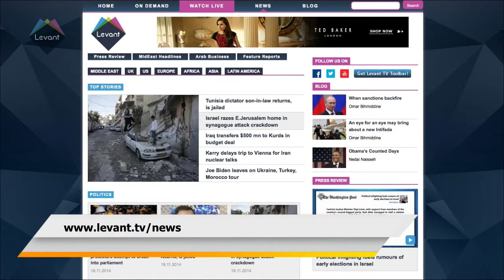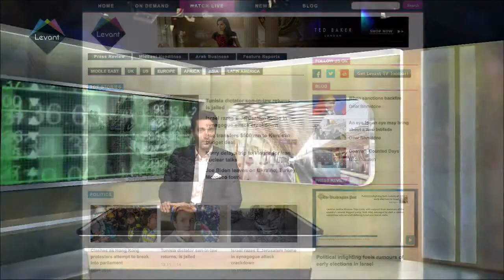Arab Business - Algeria H1 crude, natural gas exports down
Algeria's central bank said crude oil and natural gas exports fell 1.02 percent in the first half of 2014 from a year earlier, causing a 1.37 percent decline in energy earnings.